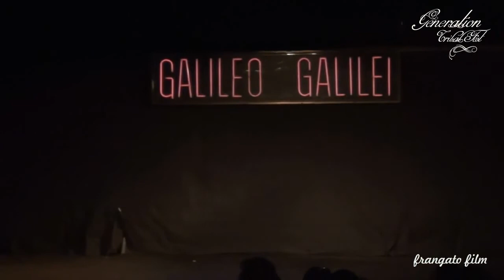Diana Garcia es Generation. 2013.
Edición 2013. Generation Tribal Fest Spain.
Festival tribal nacional anual.
Madrid.
(Madrid)